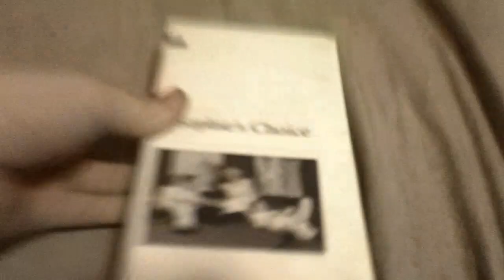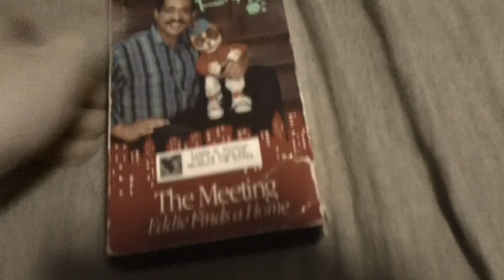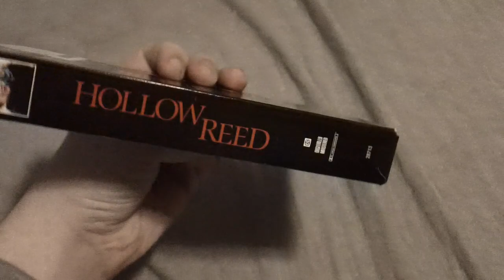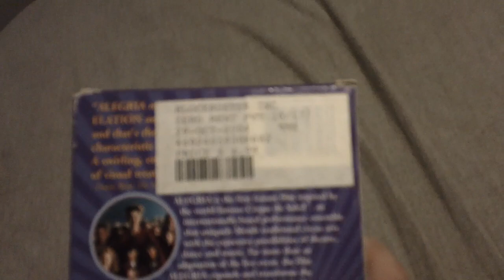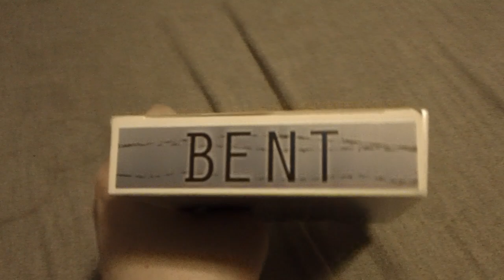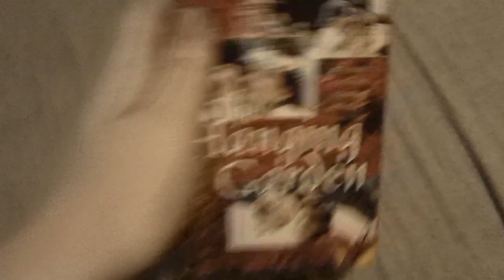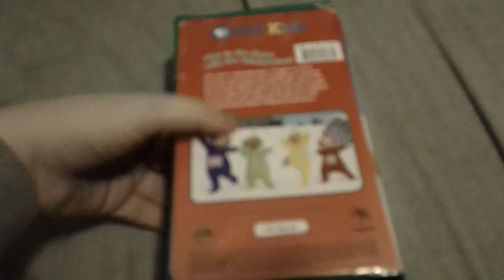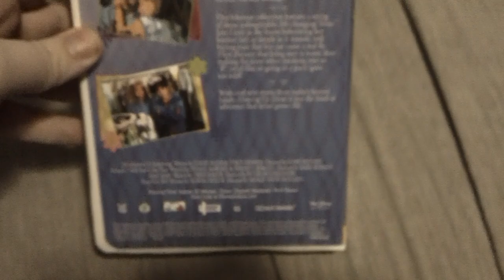VHS Update for December 30, 2023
NOTE: None of the following tapes have anything at the end:
⦁ Pavarotti in China
⦁ Gerbert: Forever Friends
⦁ The Oz tapes
⦁ The Premiere Collection: Andrew Lloyd Webber